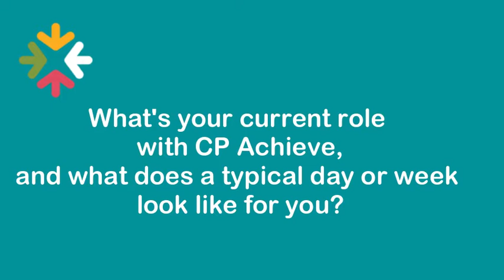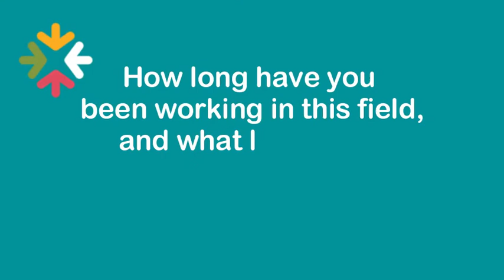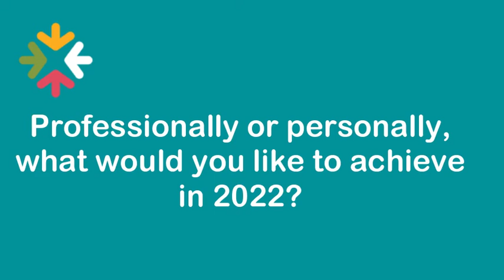Interview with Evelyn Culnane: CP-Achieve Associate Investigator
Evelyn leads the Transition Support Service at the Royal Children’s Hospital (RCH) Melbourne, which in 2020 received the inaugural Exemplar Practice Award from the Australian Commission on Safety and Quality Health Care.  The Service is an integral hospital-wide service which cares for over 2000 patients annually across all paediatric and adult health service disciplines, general practice and the community. Evelyn’s leadership in the field of transition care has resulted in positive outcomes for patients with complex needs and their families including the implementation of a new model of care for adolescents with an Intellectual Disability and/or Autism Spectrum Disorder with mental health or behavioural concerns.  She is also pleased to chair Children’s Healthcare Australasia’s transition special interest group.